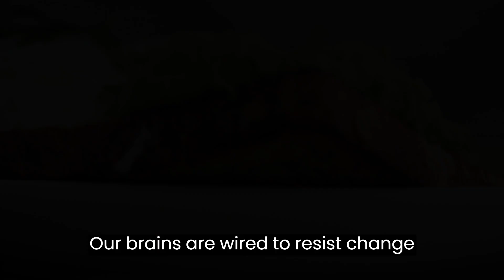How to take back CONTROL over YOUR LIFE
An inspirational message to take control back over your life.